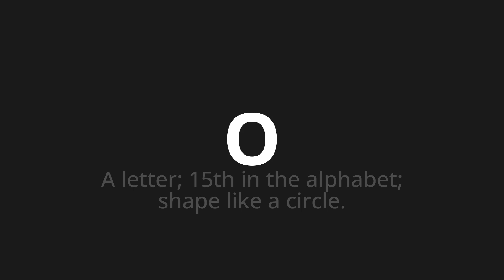How to pronounce O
Master the Pronunciation of 'O which means o' - which means : A letter;15th in the Alphabet;Shape like a circle. 📝 with @PronunciationGerman 🎓🗣️ - [Your Guide to German]

Learn to pronounce 'O' perfectly in German with our easy and engaging tutorial by @PronunciationGerman! 📖📽️ In this comprehensive video, we provide you with native speaker examples 🗣️👂 and phonetic breakdowns 🎵 to ensure you get the pronunciation just right.

How to say O in German